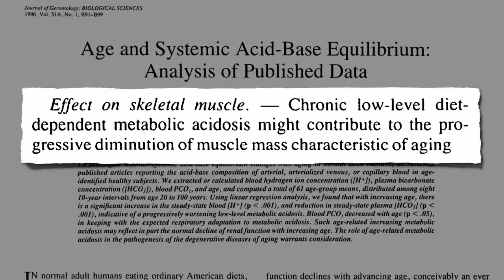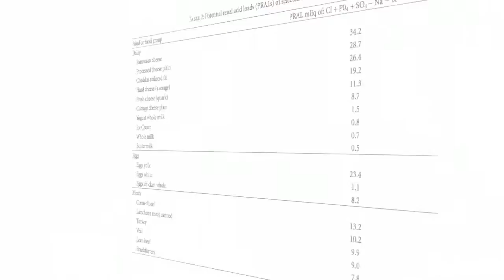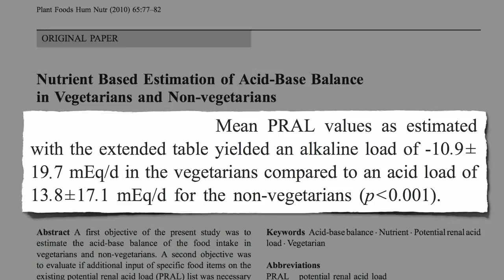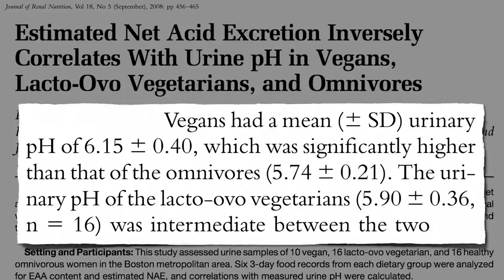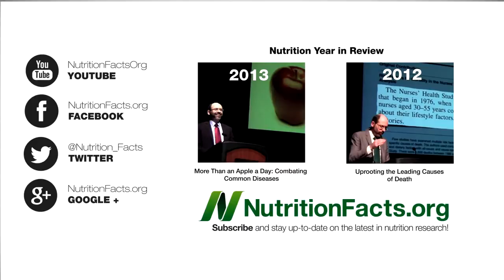כמה טובה התזונה שלך? מבחן הכרוב הסגול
ראיות מדעיות עדכניות מצביעות על כך שתזונה העשירה במזונות מהצומח מסייעת במניעת עליית החומציות של הדם, המובילה לפירוק והרס מסת השריר. בנוסף היא מונעת היווצרות של אבנים בכליות ומייעלת את סילוקה של חומצת השתן מהגוף, שעלולה להעלות את הסיכון לשבץ ולמחלות לב.

אחת הדרכים לדעת האם התזונה שלכם 'בסיסית' מספיק היא למדוד את חומציות השתן, וזאת ניתן לעשות באמצעים זולים ופשוטים: כרוב סגול ואסלה ביתית.

מקורות*:
רשימת המקורות ארוכה מידי. כדי לצפות בה יש להיקשר לקישור באתר הרשמי וללחוץ על הכפתור Sources Cited בצד ימין: